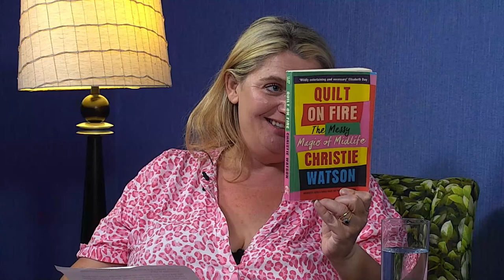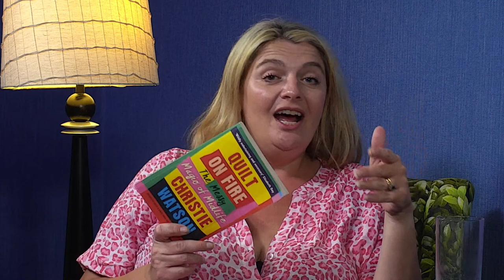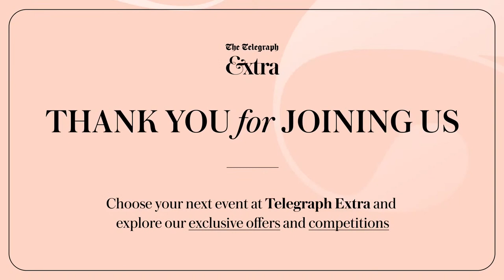An evening with Christie Watson hosted by Bryony Gordon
Writer and retired nurse Christie Watson discusses her moving midlife journey and her book Quilt on Fire: The Messy Magic of Midlife hosted by Telegraph columnist Bryony Gordon.